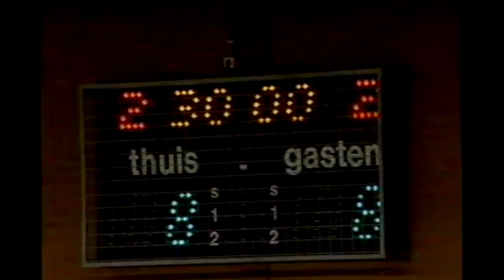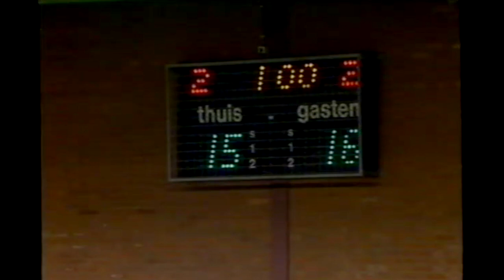Fortuna - DKOD 1989/1990